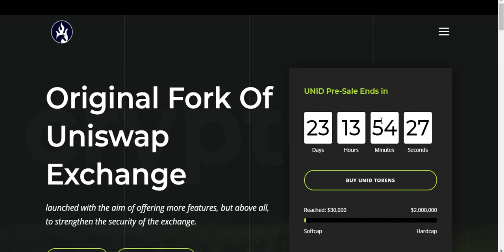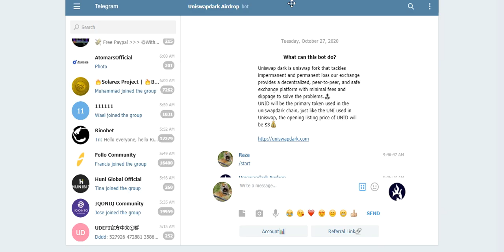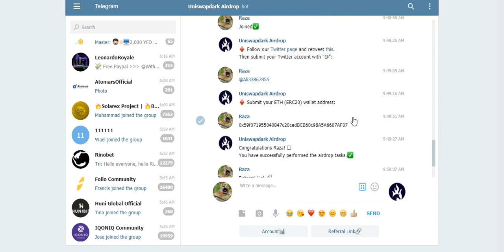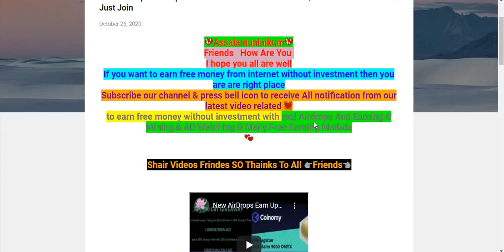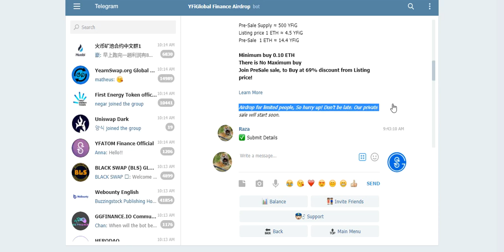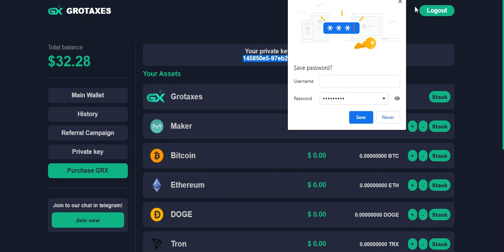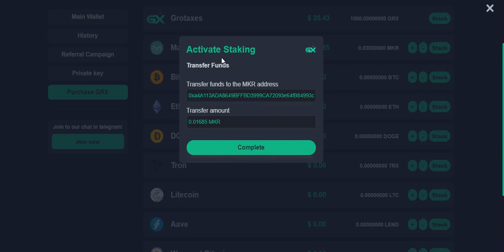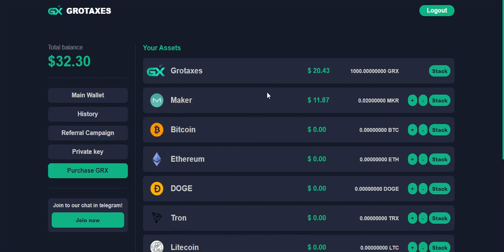New Big AirDrops Earn UpTo 45$ UNID & 16$ YFIG 2ROUND & 20$ GRX 11$ MKR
New Big AirDrops Earn UpTo 45$ UNID & 16$ YFIG 2ROUND & 20$ GRX 11$ MKR Tokens Free No KYC Just Join
Assalamualaikum